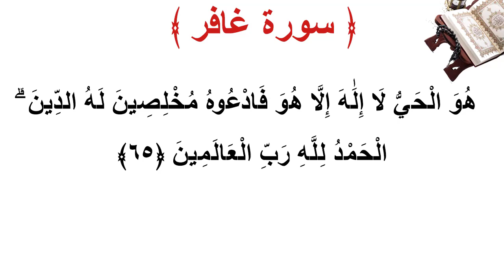سورة غافر الأية 65